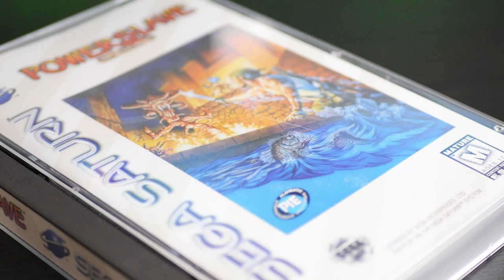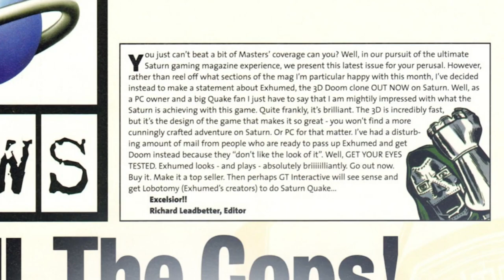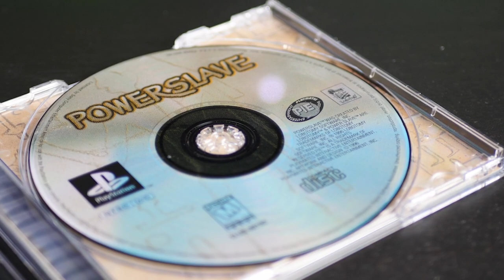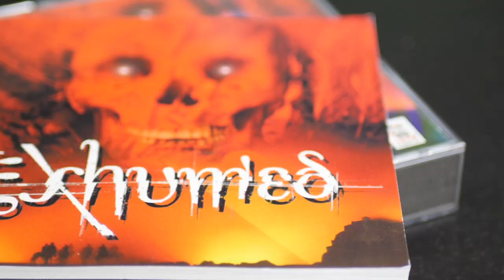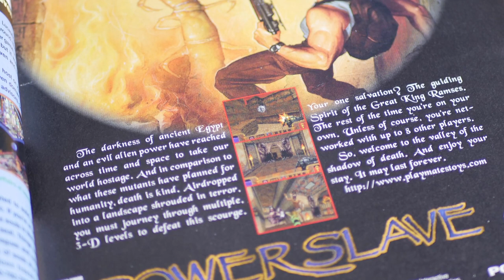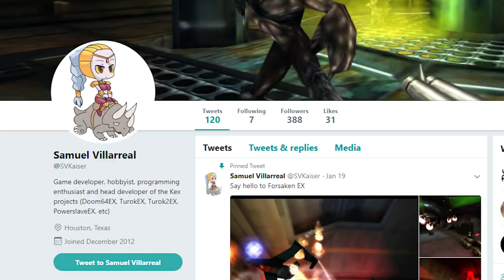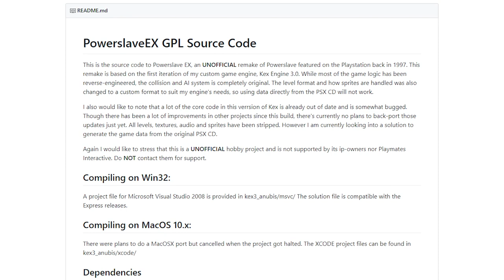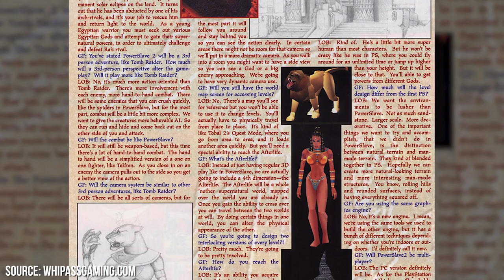DF Retro: Powerslave/Exhumed - A Game Ahead of its Time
The 2018 season for DF Retro kicks off this year with a look at Exhumed or PowerSlave, as it was known in the US. Created by Lobotomy Software, this remarkable game combines the fast paced action of Doom with the exploration and power-up system of Metroid to create something wholly unique at the time. Powered by Lobotomy's in-house Slave Driver Engine, PowerSlave also pushes the Sega Saturn to its limits offering a level of performance rarely seen on the platform. A later PlayStation version of the game was also released along with a completely different game of the same name on PC. Curious what makes this game stand out even today? Join us on a journey through one of the best shooters of its era.

Hungry for more Lobotomy? Check out this excellent documentary from Tatsu Mainframe which details the history of the company itself.

Whipass Gaming also has a great text interview with members of the Lobotomy team at the time which served as a great source of information in researching this video. Check it out!